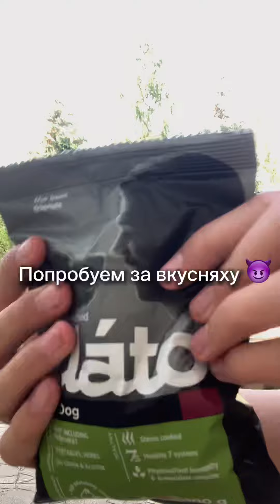Выдержка собаки🐕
Проверяем выдержку моего пса за игрушки и вкусняшки.